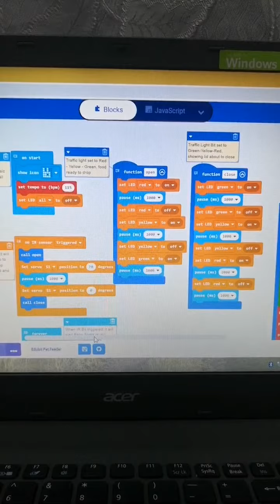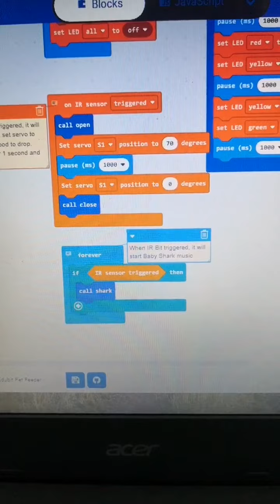Grace Ng Yu Xuan SJK Chung Hua Batu 4 1/2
Project: Edubit Pet Feeder

Sensor used: IR Bit, Traffic Light Bit, Music Bit.

How it works: When pet go near the feeding station, IR Bit Triggered, will call for Traffic Light to light up Red then yellow and lastly green before servo motor open the tub cover. Food will dropped down with the music Baby Shark playing. Then again Traffic Light Bit will light up the other way round of Green, Yellow & Red to warned that cover of tube will be closing.